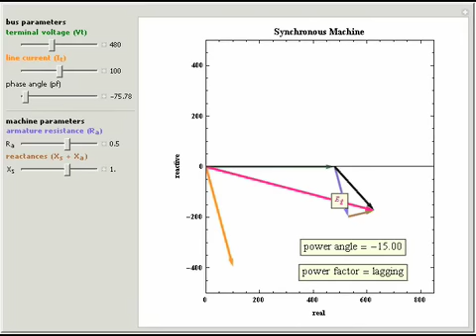AC Synchronous Machine Vector Diagram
The principles of an AC synchronous machine are illustrated with dynamic vectors. This allows for an understanding of the interaction of various machine parameters.

Contributed by: Harley H. Hartman